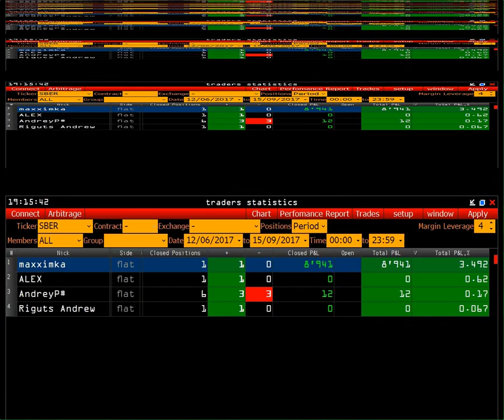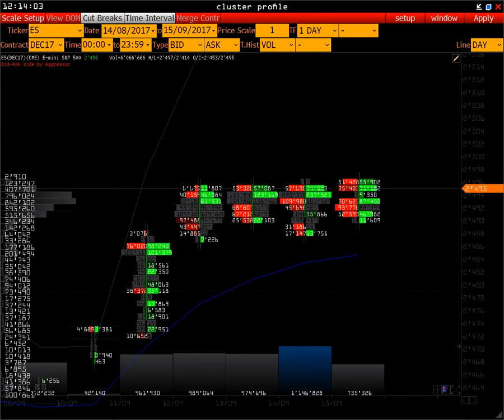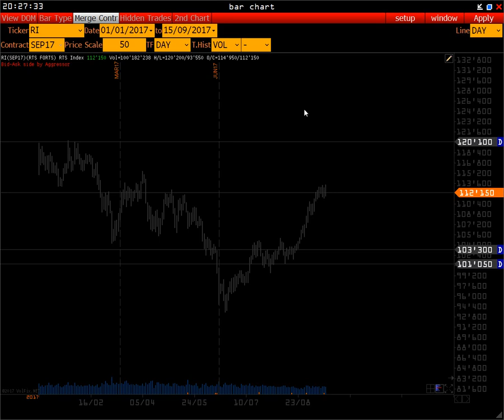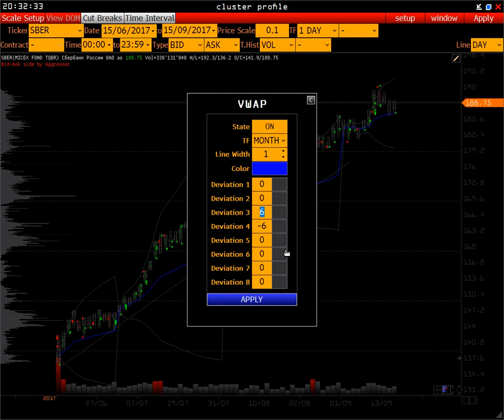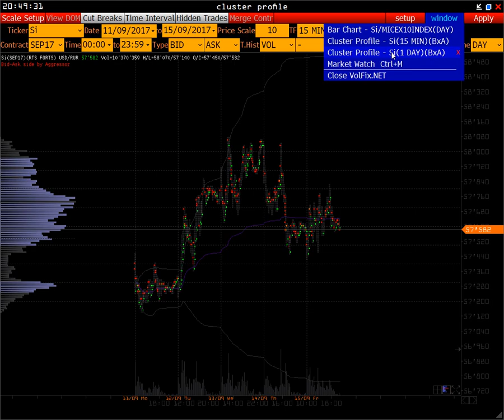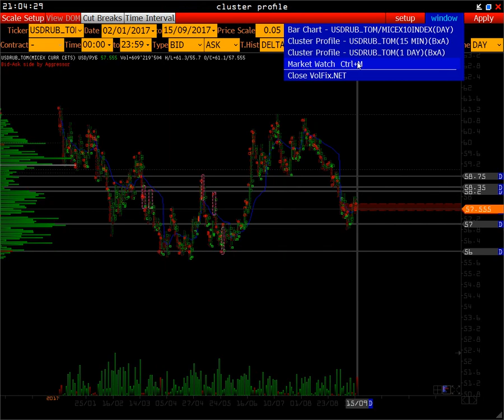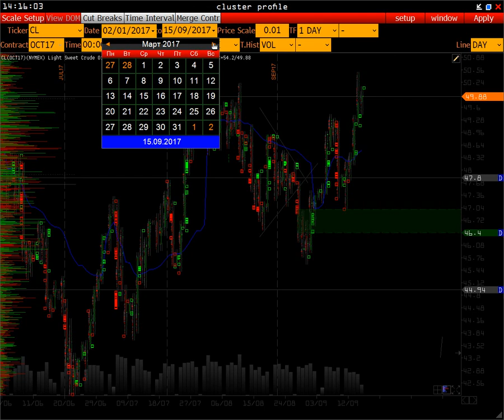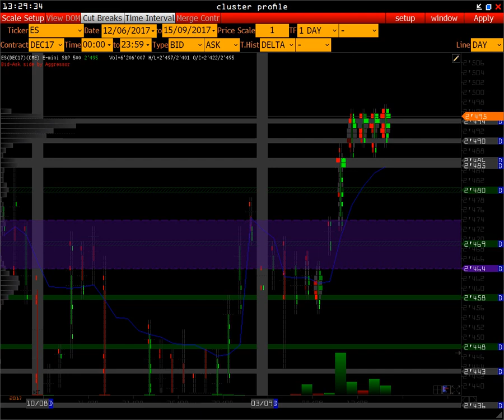Wall Street Online - 15 сентября